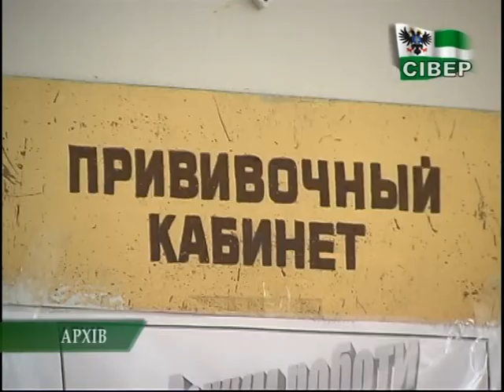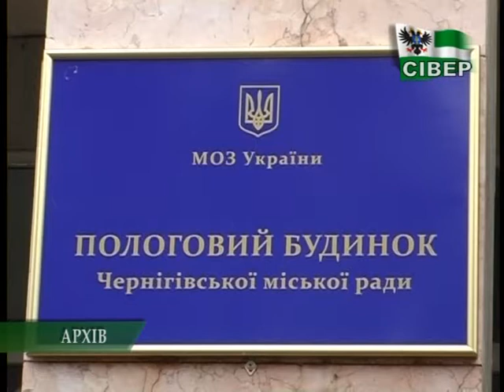У медичних закладах з’явилася вакцина БЦЖ